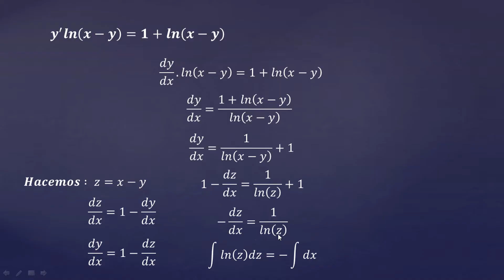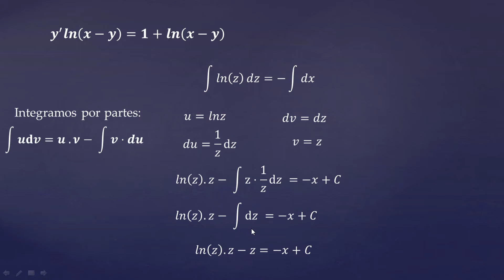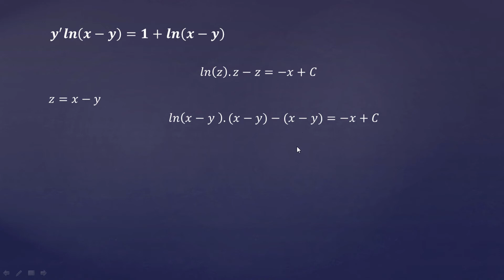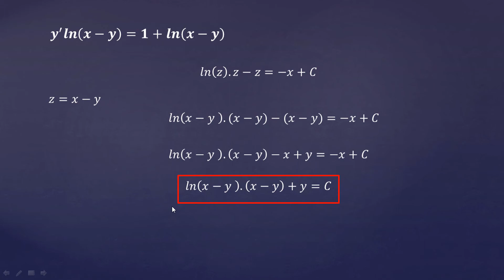Ecuación Diferencial reducible a variables separables (EJERCICIO 4)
Espero que les agrade el video, y que pueda ayudarlos, no olviden SUSCRIBIRSE, ACTIVAR LA CAMPANITA y dejar un like si les gusto el video, además de comentar para seguir subiendo ejercicios.